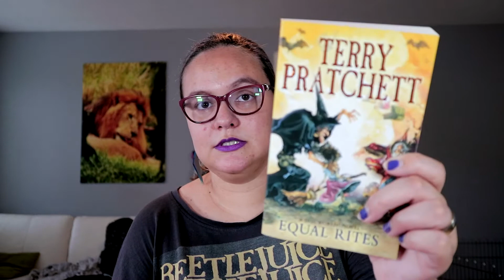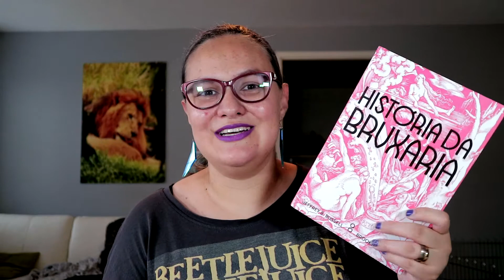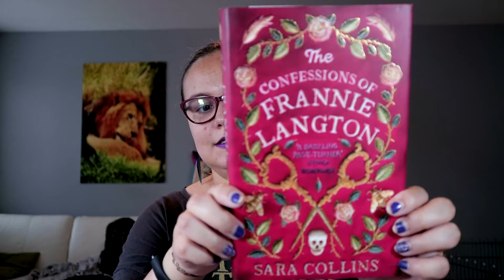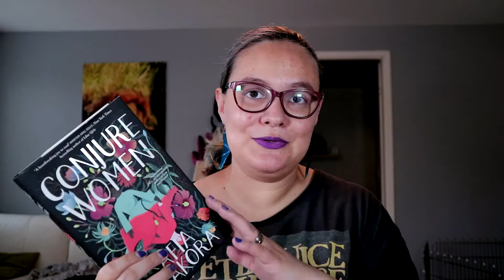MINHAS 5 LEITURAS FAVORITAS DO PRIMEIRO SEMESTRE DE 2020! | Nerdivinas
Hoje vim contar para vocês quais foram os 5 livros que mais gostei de ler nesse ano até agora.